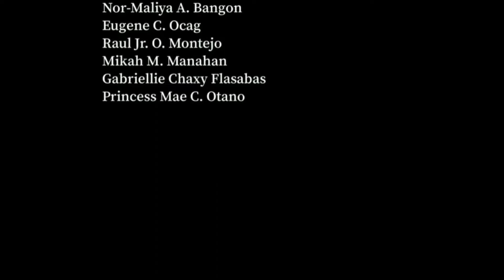Munting Pagsinta halaw ni Mary Grace Tabora_Film 2023_Teacher Scel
Ang Munting Pagsinta ay isang  akda  mula sa Mongolia na halaw ni Mary Grace Tabora.

Ang mga eksena at dayalogo na may mga dagdag ay hango mula sa akda sa Panitikang Asyano.

Ito ay pinal na awput para sa Ikatlong Markahan sa Panuruang 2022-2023 ng aking mga mag-aaral at nais ko lamang ibahagi para mas madaling pag-unawa at pagkatuto tungkol sa akda.

Maaari itong gamitin ngunit bawal i- reupload sa ibang channel o platform  bilang respeto sa mga guro at mag-aaral na nagsagawa nito.